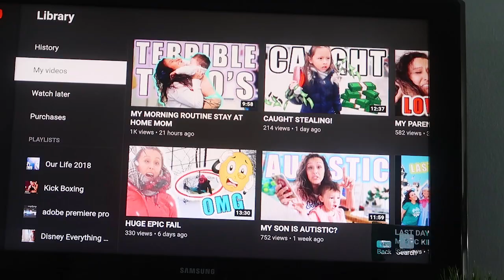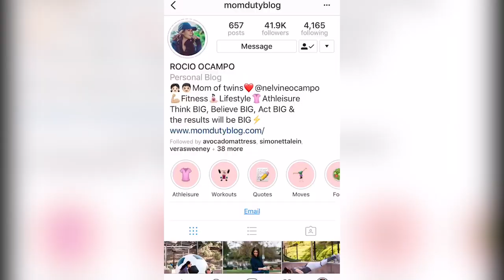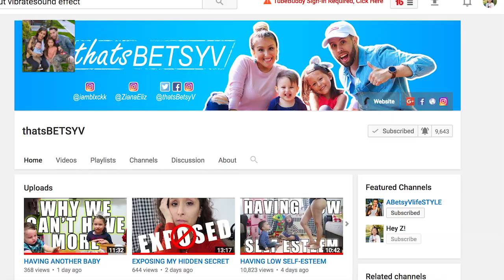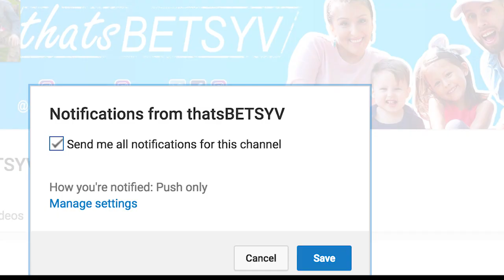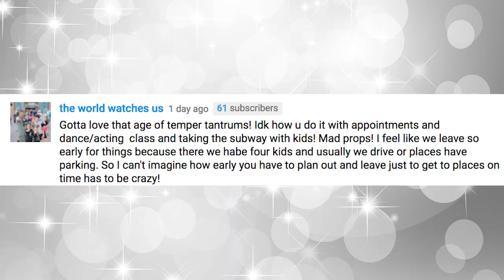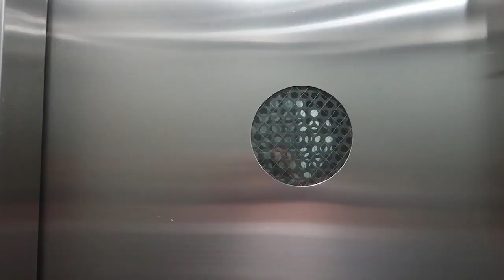CLEAN WITH ME SPRING 2018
Come clean with me-- another semi- morning cleaning routine video with a nightmare baby boy sidekick! Who said stay at home mom life wasn't fun? Spring 2018

↓↓↓ more links below ↓↓↓

We are a couple from Queens, NY, I'm a mother of two adorable kids, Ziana Eliz 5-years-old and a 2-year-old baby boy named Gunner Patrick. We met online 7 years ago, dated for two-months, moved in together and got knocked up two-months after that! Are we perfect? Far from it, but we enjoy our crazy and get a long for the most part. I'm a stay-at-home-mom and the boyfriend works somewhere in the big world-- no one knows doing what!